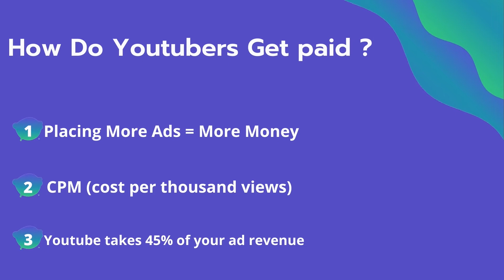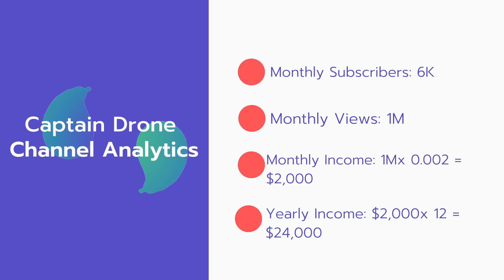How Much Does Captain Drone Make on YouTube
In this video, I will show you the estimate of how much money does Captain Drone makes on YouTube.